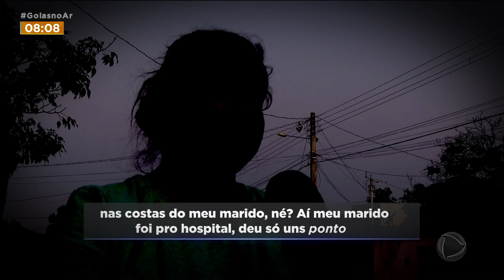FACADA NAS COSTAS: PAI DE FAMÍLIA É MORTO APÓS BRIGA POR PEÇA DE MOTO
O MELHOR AMIGO É O PRINCIPAL SUSPEITO DE MATAR UM PAI DE FAMÍLIA DEPOIS DE UMA BRIGA POR CAUSA DE UMA PEÇA DE MOTO. A FAMÍLIA PEDE JUSTIÇA.